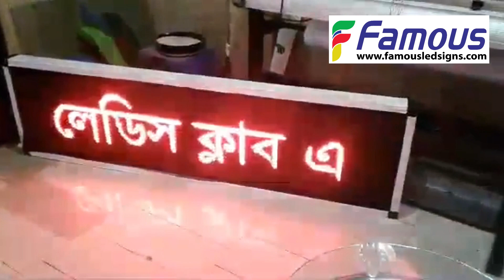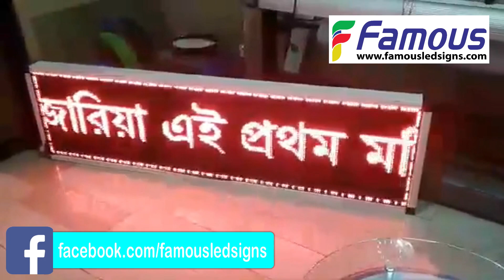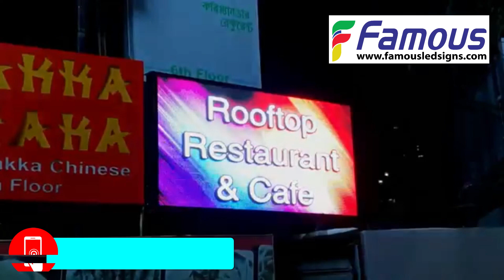Start a led sign business use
Branding Famous led sign, outdoor sign advertising. sign in bangladesh, creative sign, We build led sign, sign build business. 121, Shield Tajuddin Ahmed soroni. this led tv sign place at baily road ( 1st fr. Moghbazar mor opposit NCC bank) dhaka.